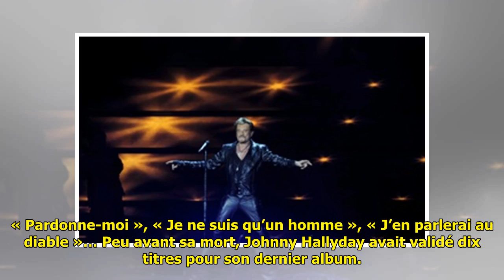«Pardonne-moi», «Je ne suis qu'un homme»: Les titres des ultimes chansons de Johnny dévoilés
« Pardonne-moi », « Je ne suis qu’un homme », « J’en parlerai au diable »… Peu avant sa mort, Johnny Hallyday avait validé dix titres pour son dernier album. Une tracklist qui donne des indices, ou du... ...